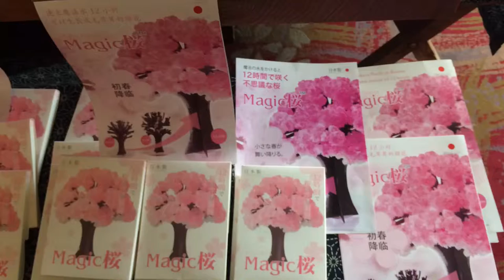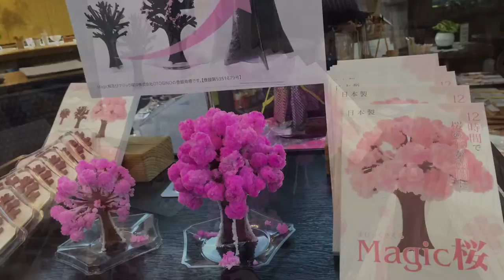Magic桜 まじっくさくら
日田温泉 亀山亭ホテル売店の新商品、
目覚ましい躍進ぶりの 株式会社otogino さんの商品、
Magic桜 まじっくさくらを販売開始しました。

６時間で咲く
Magic桜Mini ６００円

魔法の水をかけると
１２時間で咲く不思議な桜
Magic桜 (まじっくさくら) ８８０円

小さな春が舞い降りる
Magic桜 まじっくさくら好評販売中です。